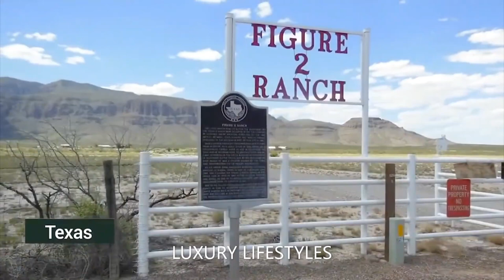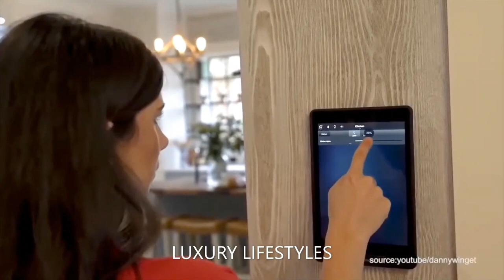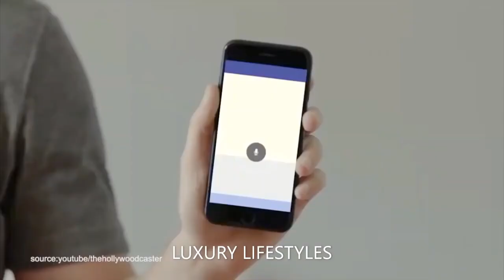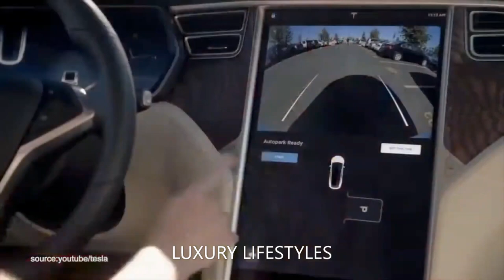🏘️💲Some of the top most beautiful luxurious real estate homes 🏘️ realestate💲🏘️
Beautiful real estate homes from around the world!!!